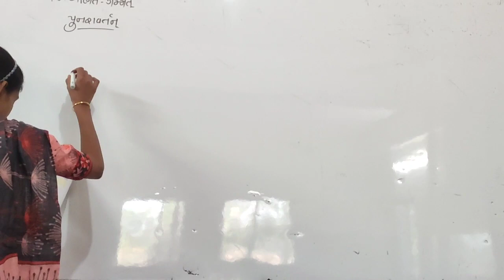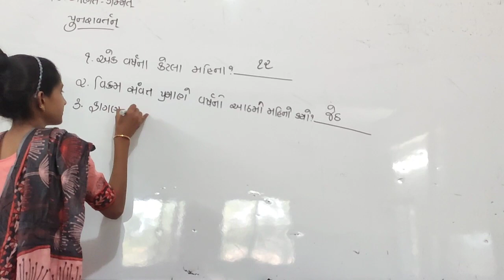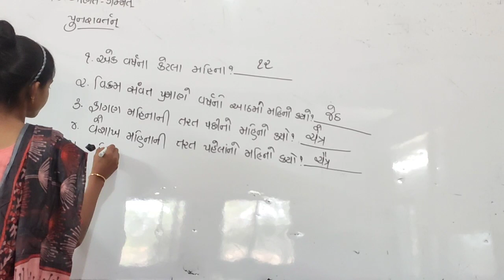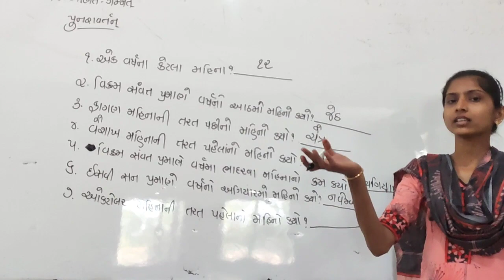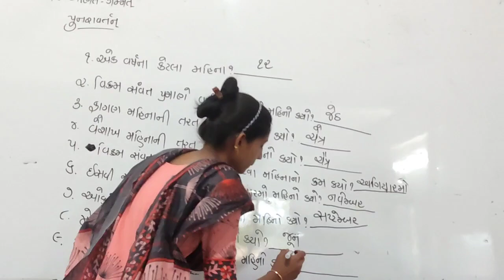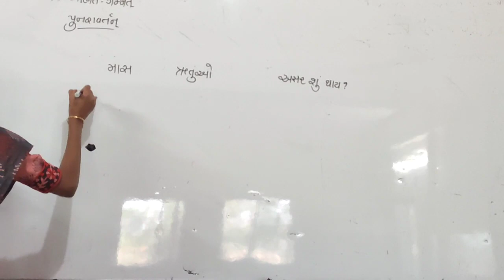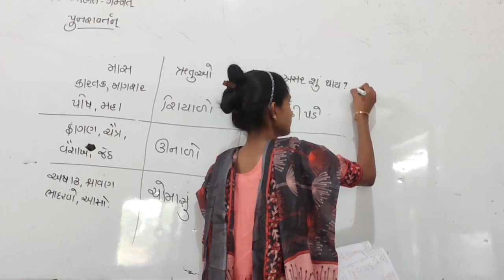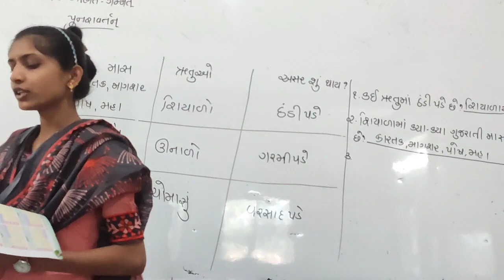ધોરણ - 2 // વિષય - ગણિત // પ્રકરણ - 9 // પુનરાવર્તન // ભાગ - 2//